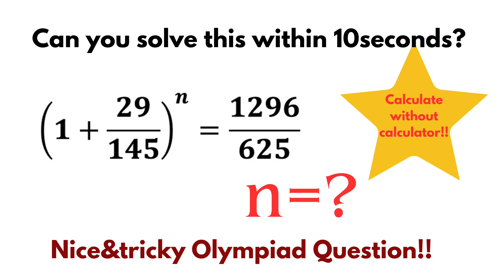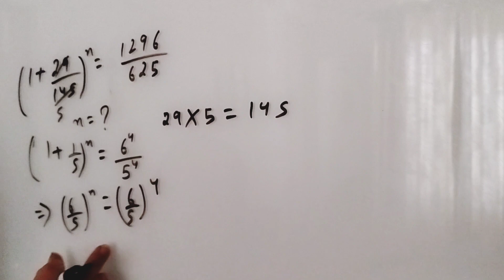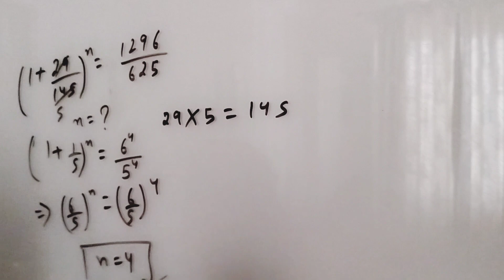(1+29/145)^N=1296/625Calculate without calculator|Nice&Tricky Olympiad Question|Tricky Maths puzzle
(1+29/145)^N=1296/625